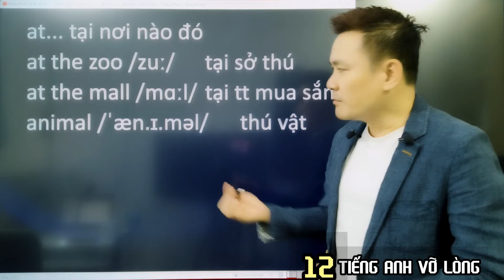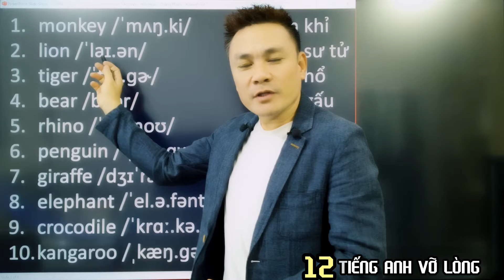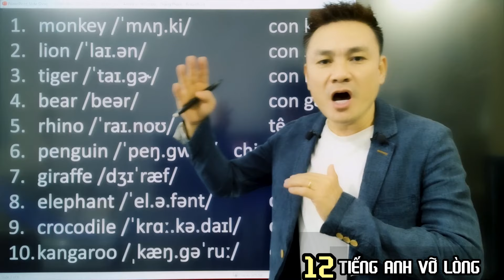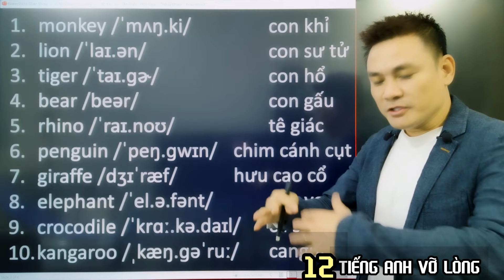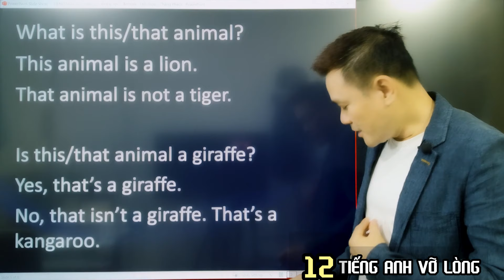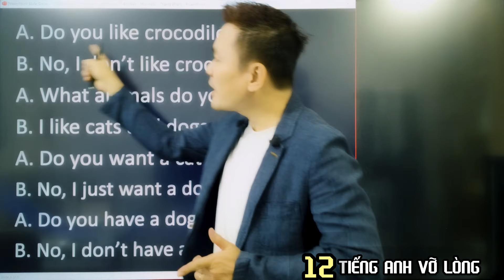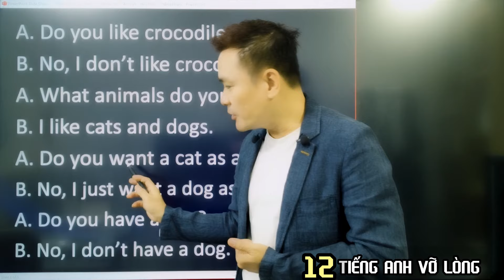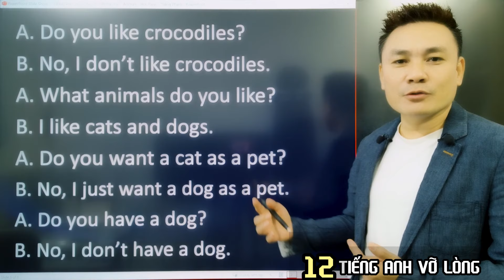TIẾNG ANH VỠ LÒNG 12; At the zoo - Animals - Hội thoại - Thắng Phạm